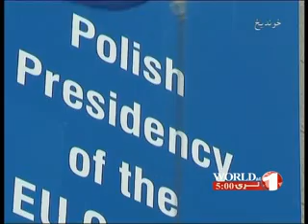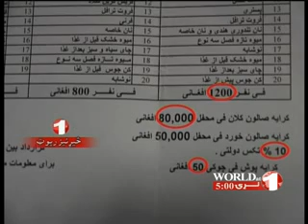1TV PASHTO NEWS WORLD AT 5 15-05-2012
خبرهای پشتو ساعت 5:00 ، تلویزیون 1